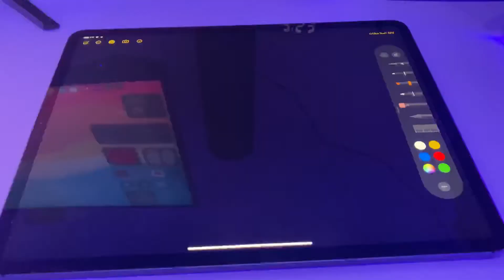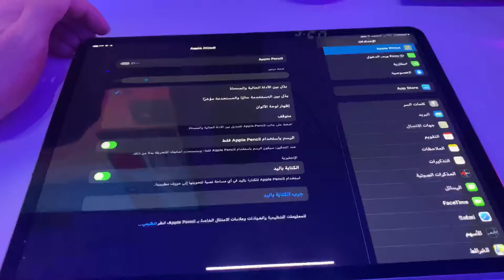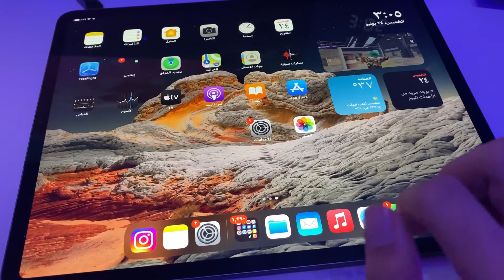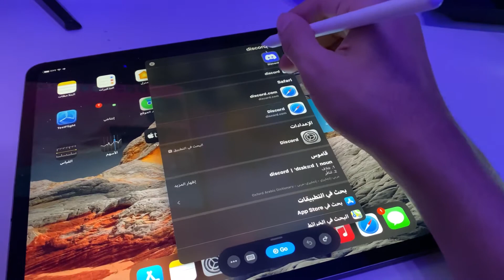حركات رهيبة في قلم ابل لازم تجربها Apple Pencil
🍎 سيد حسين عالم ابل 🍎
🍎Sayed Hussain apple world 🍎

أهلاً و سهلاً بكم 🔶
🔶 شكراً على المشاهدة .
🔶 كان عدد المشتركين =

🔻 رابط حسابي في الإنستقرام 🔻

‎⁩(( الفيديوهات الاكثر شهرة ))

‎🔻السيتاب حقي🔻

‎(( قوائم التشغيل )):

‎🔻إمكانيات وصول ذوي الاحتياجات الخاصة🔻

مواصفات الPC حقي
Intel core I7 9700K
16 GB RGB DDR4 RAM
PNY GeForce RTX 2070 super
Asus TUF Z390 pro gaming motherboard
WD blue 2TB
Ransor gaming star-link M.2 500 GB SSD
Razer seiren elite microphone￼
Sony bravia 43 inch 4K smart tv

‎(( مجرد هاشتاقات) ):
‎ايفون
هكر
ببجي العراق
ببجي البحرين
ببجي السعوديه
ببجي قطر
ببجي الكويت
ببجي الامارات
ببجي الخليج
ببجي عمان
شدات ببجي
احصل على شدات ببجي مجانا
احصل على 600 شده مجانا
تحويل العمل الذهبيه إلى شدات
احصل على الف شده في ٥ دقائق
تهكير لعبة ببجي مجانا
هكر بوبجي
‎القيود
‎الاعدادات
‎عام
ببجي
جلد
لاعب يطلب من عبسي انو يتحالف في ببجي موبايل!!شوفو شسويت له

ببجي فزعه

افشل تحالف في لعبة ببجي

الشبح يسوي كمين في ببجي

استهانو ب محمد الباشا وصدمتهم بفزعه خورافيه يا ستار

مليون روسيس
اترو
ابو خليل
احمد البياتي
بيكاتشو
الشمري
حسوني
هيمو كنك
ديكراي
عبسي
محمد الباشا
تيمور
اودن
بلاك هاك
بطل القاره
ماهركو
مستر اكس
تكسلر
بينقو
سيد
افضل مكان في لعبة ببجي لا يعرفه الجميع خدع و اسرار بوبجي
‎تطبيقات
دحماس
D7mas
‎‏Airpods
‎‏Apple
‎هايبكسل
‎سكايوارز
‎اجلد
‎بوبجي موبايل
 ببجي موبايل
‎لعب
‎ماينكرافت
‎بيدوارز
‎عالم ابل
‎سيد حسين
‎فلوق
‎برامج ايفون
‎تحديثات ios
‎ايفون 7 بلس
‎ايباد برو
‎‏Apple air pods
‎سماعات أبل
‎ماينكرافت
‎قيف اويي
‎مؤتمرات أبل
‎‏Wwdc